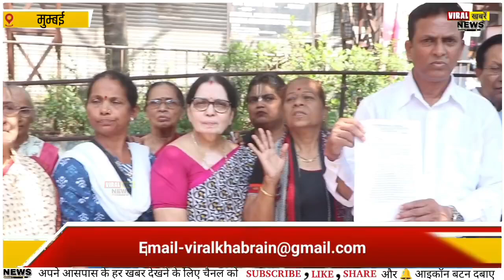मालाड पूर्व दिंडोशी साईं सदन सोसायटी के रहींवासी दर दर भटकने को मजबूर,विकास के खिलाफ धरना प्रदर्शन !